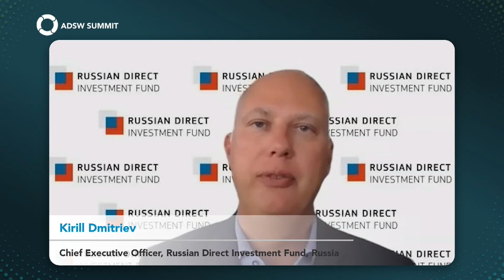ADSW Summit: Keynote: Innovative, Collaborative Solutions to Financing the Green Transition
Speaker: Kirill Dmitriev, Chief Executive Officer, Russian Direct Investment Fund, Russia